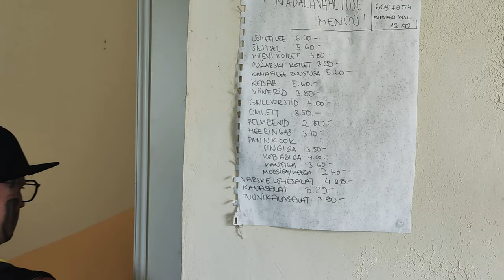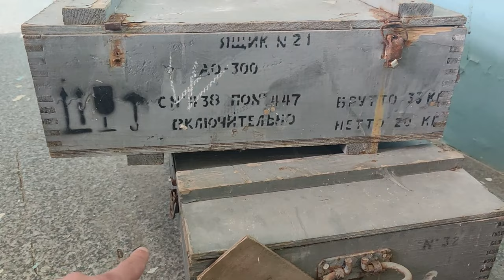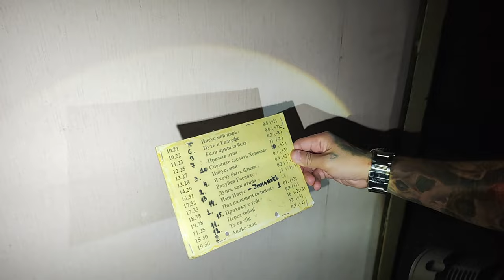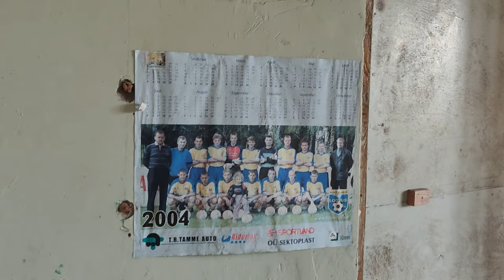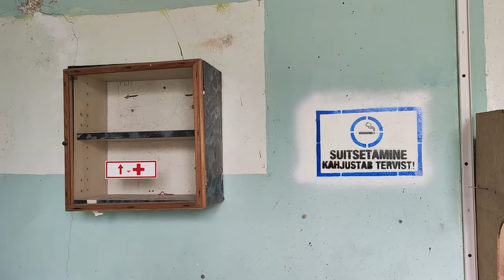Тюрьма Румму ИТК 2 / Rummu Vangla 2osa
Продолжкние